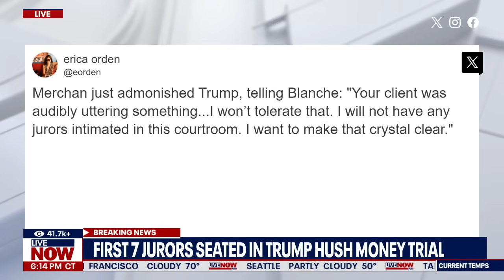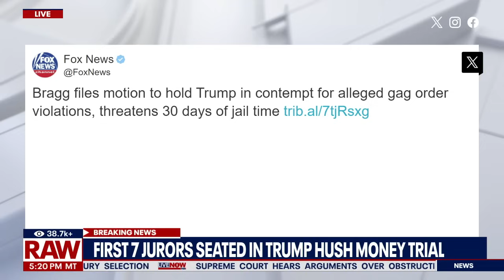First 7 jurors seated in Trump hush money trial, legal analyst weighs in | LiveNOW from FOX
The first seven jurors for Donald Trump’s hush money trial were seated Tuesday after lawyers grilled the jury pool about their social media posts, political views and personal lives to decide who can sit in fair judgment of the former president.